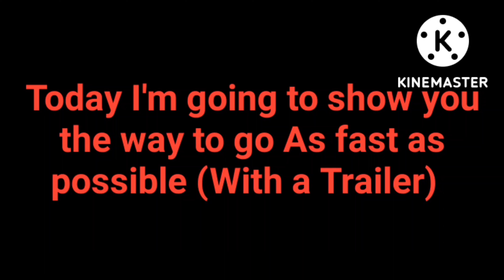Driving As Fast as Possible with a Trailer In Truck Simulator USA-Evolution (400 Subscriber Special)